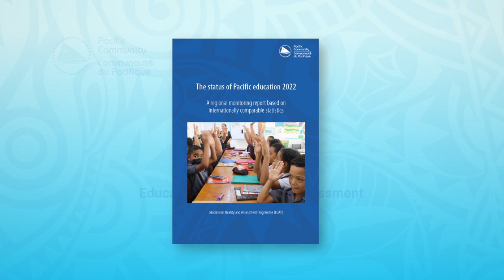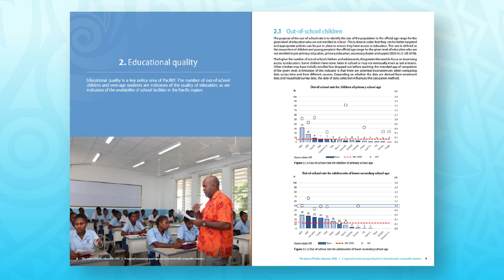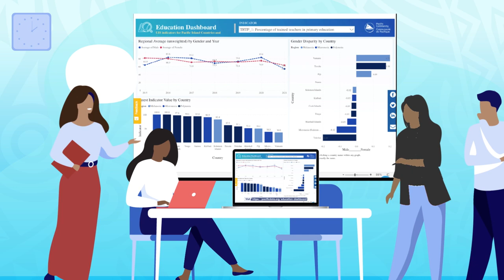The Status of Pacific Education Report 2022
PacificEducation | The SOPER 2022 is the second comprehensive report of a planned series of information papers on the status of Pacific education to be produced biennially by EQAP as part of the monitoring of the Pacific Regional Education Framework (PacREF) 2018–2030.

👉 PacREF is the Pacific’s 12-year education roadmap that outlines the region’s education and training priorities and strategies. EQAP not only leads the monitoring, evaluation, and learning (MEL) efforts of the PacREF programme but also has aligned its mandate set out by member countries with PacREF priorities.

🤝 The partnership between UIS and EQAP to produce SOPER aims to equip Pacific Island countries to publish timely and regular high-quality education data for decision-makers at all levels to use proactively.

The 2022 report was endorsed by the Conference of Pacific Education Ministers (CPEM) in March 2023.